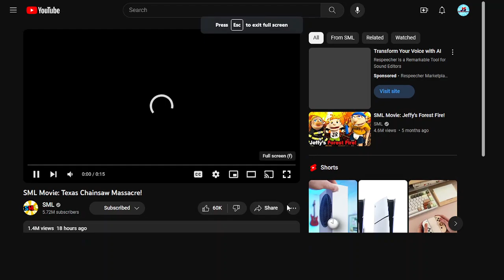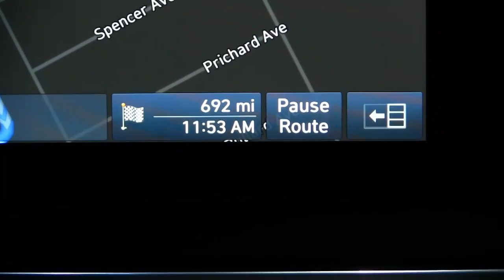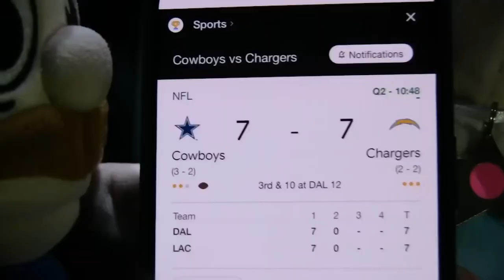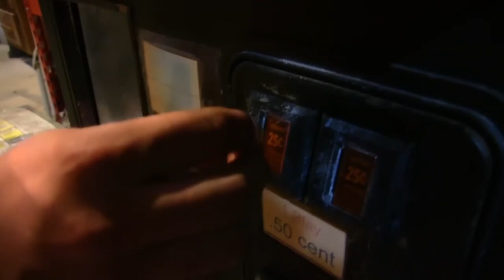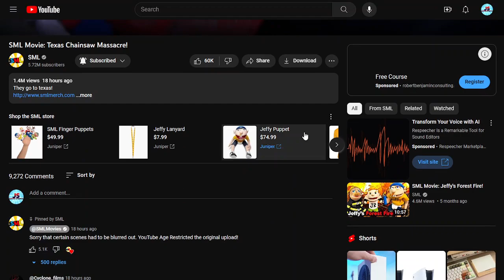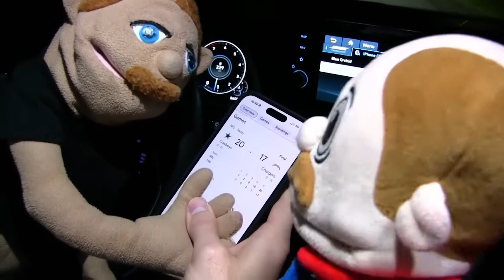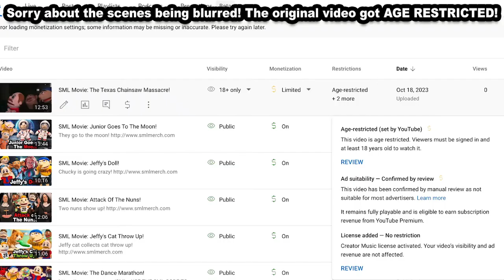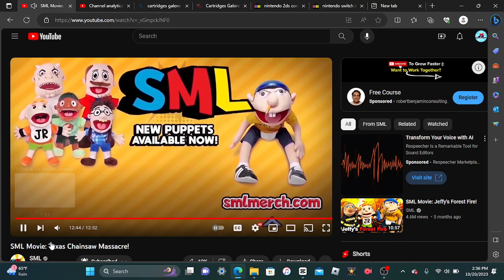Justin Reacts: SML Movie Texas Chainsaw massacre